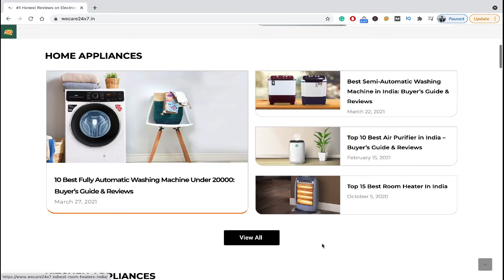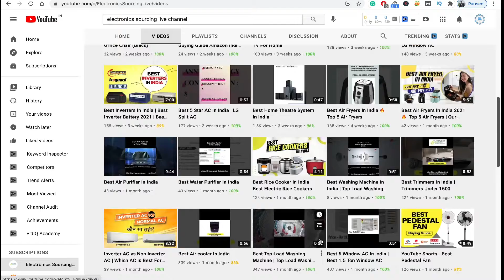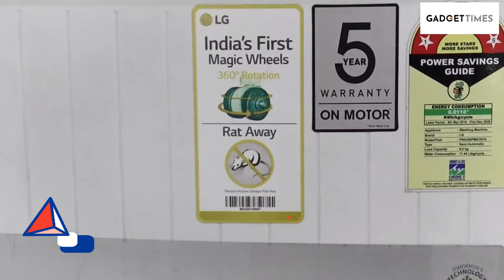Best Semi Automatic Washing Machine In India | Top 5 Best Semi Automatic Washing Machine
In this video, I had compared 5 Semi-Automatic Washing Machines of LG, Samsung, Whirlpool, Godrej, and Panasonic with each other and tell you the TOP 2 Semi-Automatic Washing Machine INDIA 2022. I will also tell you the most important details of Semi Automatic Washing Machine in India which are of the highest importance in order to choose the Best Semi Automatic Washing Machine in India 2022 and reduce your water bill. All the Best Semi Automatic Washing Machines in India, mentioned in this video, use running water supply for operation.
Every Semi Automatic Washing Machine in India comes with a plastic body, a washer, a spinner, and multiple wash programs.

Time Stamp
00:00 Introduction
01:19 Points to remember before buying a Semi-Automatic Washing Machine
02:10 Most commonly searched Washing Machine
03:17 Budget semi-automatic washing machine
04:16 Best budget semi-automatic washing machine
04:34 Best value for money washing machine
06:33 Best semi-automatic washing machine in India

✅ LG 8 Kg 5 Star Semi-Automatic Washing Machine
✅ Godrej 7.2 Kg Semi-Automatic Washing Machine
✅ Whirlpool 7 Kg 5 Star Semi-Automatic Washing Machine
✅ Samsung 7.2 kg Semi-Automatic Top Loading Washing Machine
✅ Panasonic 6.5 kg 5 Star Semi-Automatic Top Loading Washing Machine

Best Top Load Fully Automatic Washing Machines

✅ Samsung 6.2Kg Washing Machine
✅ Bosch 6.5Kg Washing Machine
✅ IFB 6.5Kg Washing Machine
✅ LG 6.5Kg Washing Machine
✅ Whirlpool 6.5Kg Washing Machine: ​

Best Front Load Fully Automatic Washing Machines

✅ Samsung 6.5Kg Washing Machine
✅ IFB 8Kg Washing Machine
✅ LG 8Kg Washing Machine: ​
✅ Bosch 8Kg Washing Machine

NOW YOU CAN CHECK RECOMMENDED LIST OF PRODUCTS FOR 2021

• TV List 2022

• Geysers List 2022

• Inverter & Battery List 2022

• Microwave List 2022

• Washing Machine List 2022

• Refrigerator List 2022

• AC List 2022

• Home Theatre List 2022

• Laptop List 2022